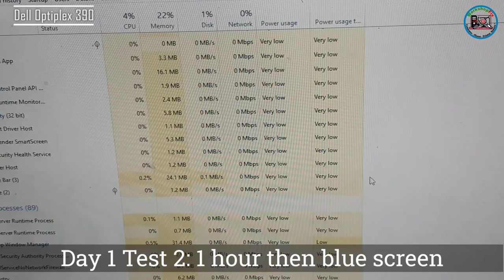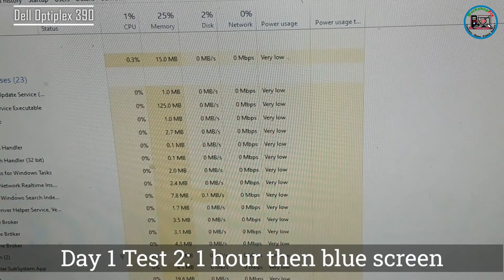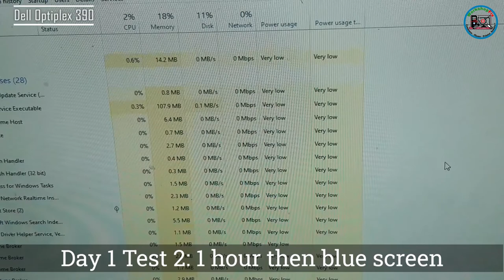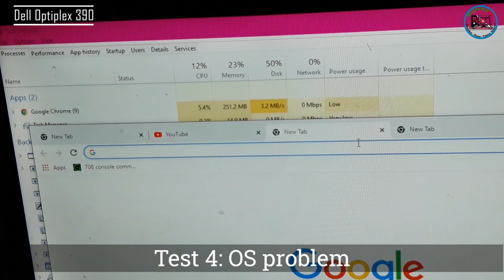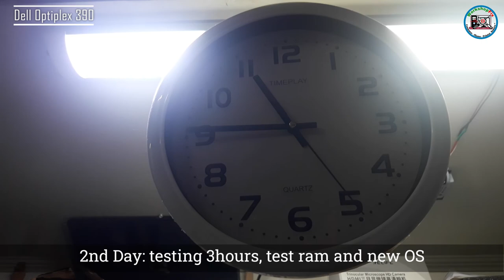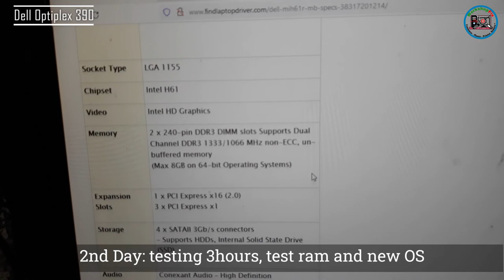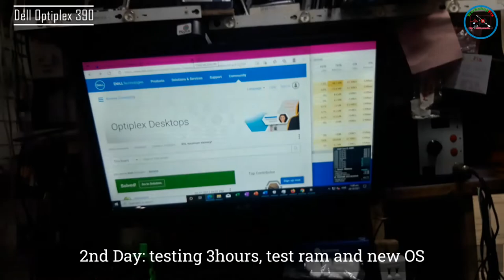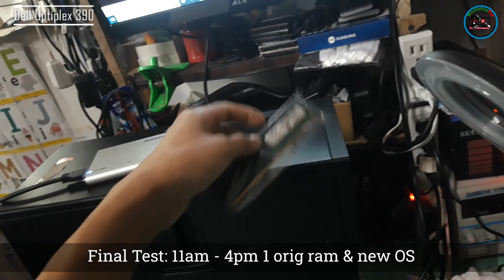Dell Optiplex 390 - Die hard troubleshooting, hang, log, blue screen, and display problem,, SOLVED!